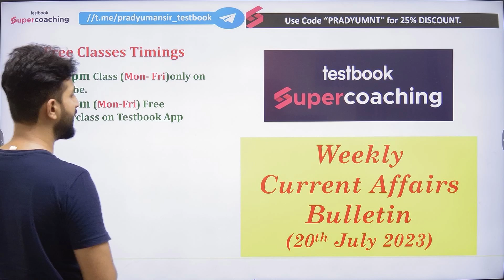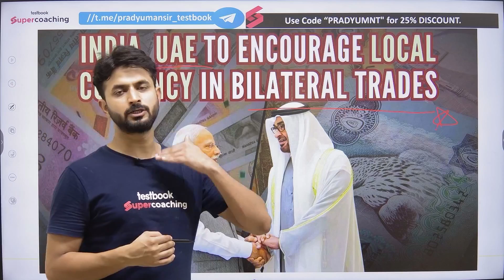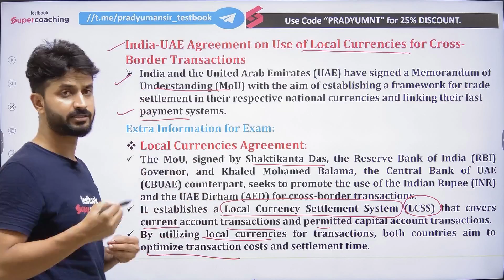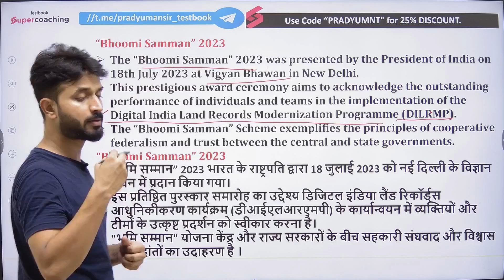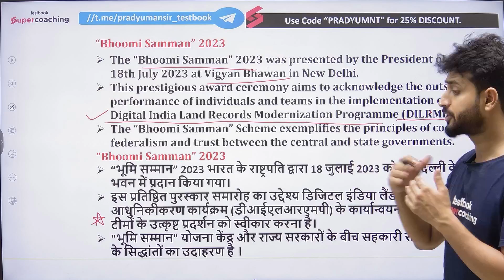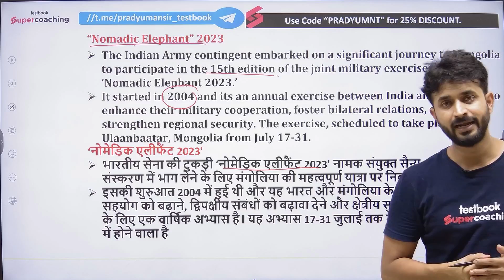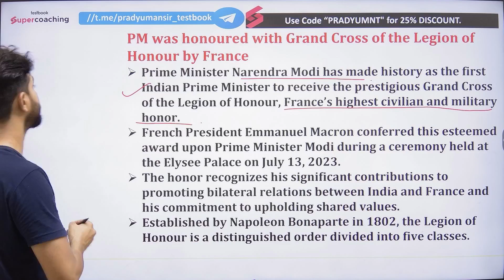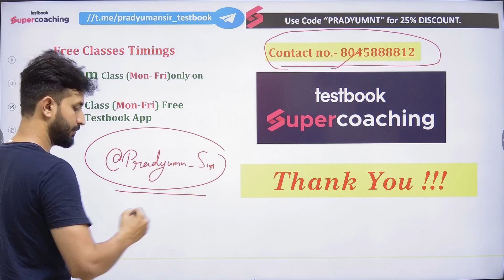UGC NET Dec 2023 | Weekly Current Affairs Bulletin | Pradyumn Sir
😊In this session, Expert Pradyumn Sir will discuss JRF Premier League (JPL) : Political Theory vs Comparative Politics

😎✌SuperCoaching UGC NET By Testbook for UGC NET/JRF preparation is a one-stop destination for all aspirants who are appearing for the UGC NET/JRF Exam.

😍Interested in UGC NET SuperCoaching by Testbook. Fill the form we will reach out to you

On this YouTube Channel:
• Attend Regular Live Classes for UGC NET  Paper 1 & Paper 2
•  Get to know the paper analysis of UGC NET Paper 1 & Paper 2
• One stop Platform for UGC Net Exam Preparation for Paper 1 & Paper 2
• Boost your concept with UGC NET Teaching Aptitude & Research Aptitude
• Keep yourself updated with UGC NET Exam Date & UGC NET News
• Analyze your performance with live exam analysis and previous year papers discussion